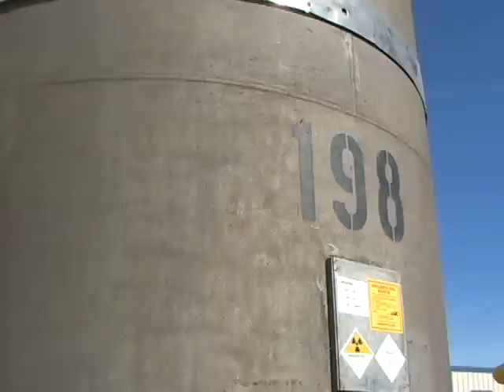Idaho Cleanup Project 2007 Video Highlights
The Idaho Cleanup Project (ICP) involves the safe, environmental cleanup of the Idaho National Laboratory site, which has been contaminated with waste generated from World War II-era conventional weapons testing, government-owned research and defense reactors, laboratory research, and defense missions at other U.S. Department of Energy (DOE) sites. The 7-year, $2.9 billion cleanup project, funded through the DOE's Office of Environmental Management, focuses equally on reducing risks to workers, the public, and the environment and on protecting the Snake River Plain Aquifer.

Fiscal year '07, which ended in September 2007, was particularly productive.
• First Shipment of Remote-Handled Transuranic waste out of Idaho
• Grouted 11 of 15 high-level waste tanks
• Completed treatment and disposal of V-Tanks in a licensed facility designed for cleanup waste
• Retrieved, packaged and shipped buried waste from the Advanced Retrieval Project to the Waste Isolation Pilot Plant (WIPP) in New Mexico.
• Decontaminated, decommissioned, and demolished several high-risk facilities and permanently disposed of a 50-year-old reactor vessel and explosive demolition of the "Hotshop" at Test Area North.